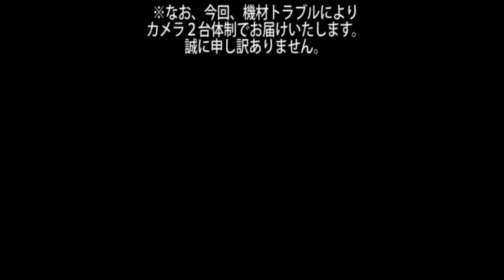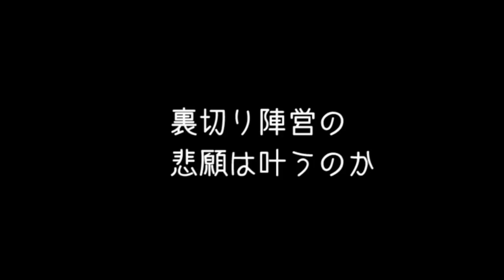うだわくギャンパラ】新装版ギャングスターパラダイス実況プレイ2-1 【完全顔出し実況!!】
うだわく】新装版ギャングスターパラダイス実況プレイ 【完全顔出し実況!!】

うだわくは毎週火・金曜の２３：３０、週2回配信！
毎週火曜金曜の夜をお楽しみに！

ギャングスターパラダイス新章その２！

装いも新たに、あのギャングスターパラダイスが新装版となって帰ってきました！
しかも、このギャンパラ、全国のイエローサブマリンさんなどのゲームショップで購入できるようになりました！

皆でギャング団に入ってボスの座を目指せ！

さあ、次のボスの座を掴むのは誰だ！？

　　　☆　　　　　いただくためのお願いです！　　　　 　★

ご覧いただき誠にありがとうございます。あみくんです。

「１０００」

を越えると、六本木の森ビルにある
YouTubeの持ちスタジオを使えるようになるらしいです！！
無料で!（←ここが一番の驚きポイント）

つまり、つまりですよ。

もっと、もっとハイクオリティでもっともっと面白い動画ができちゃうわけなんですね！面白いは自分たちで努力します！はい！

もしよろしければ、こちらにご協力をして欲しいのです！
YouTubeの（Googleの）アカウントでログインしていただき、
このコメントの上、動画までいくといきすぎ、タイトルのすぐ下にある

明日のうだわくを私たちと一緒につくっていきませんか？

なんとうだわくで動画がアップロードされるとすぐにわかります！
便利！

・・・便利！！！（どーん）

☆ギャンパラってどんなゲーム？☆

15人の"ある意味"凄腕のプレイヤーたちが、ドイツゲームで真剣に遊んでいる様を楽しんでもらうゲーム実況プレイ集団です。

じゅんき　ジャンゴ
あみくん　ズン・アミカポネ
みくみん　ミクミーナ
いっしー　イッシーノ
えこ　　　　エコッティ
ケント　　　シンドゥー
メリアン　　メリーアンドリュー